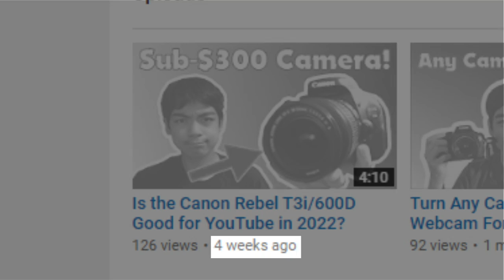I'm not quitting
Shorter form videos, More frequent vlogs, Just like the good old days!

Music credits (bc this is all the artists of the music I have been using recently)
Joakim karud
Dj quads
Lakey inspired
Andrew applepie